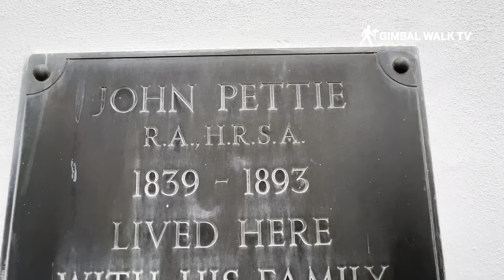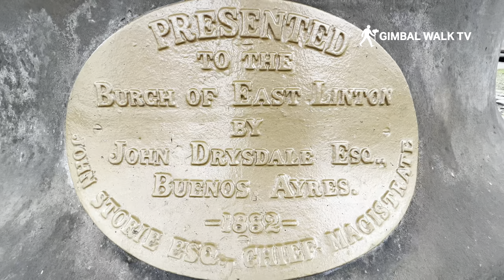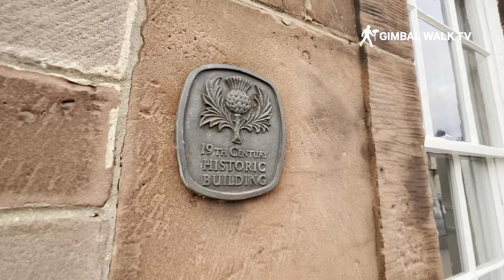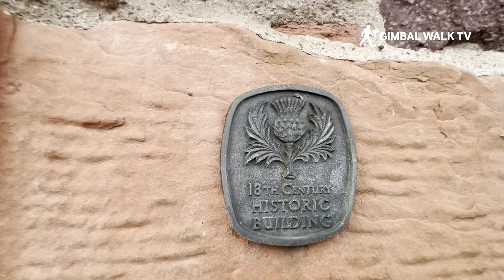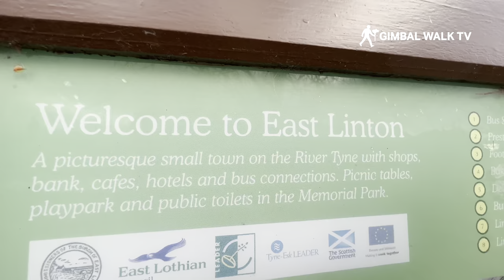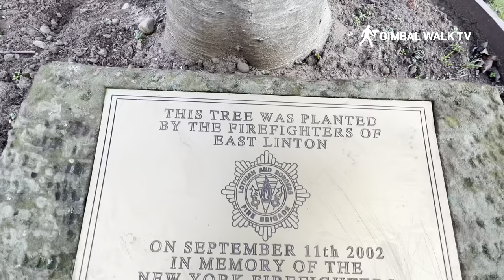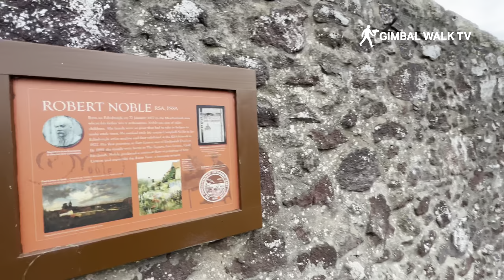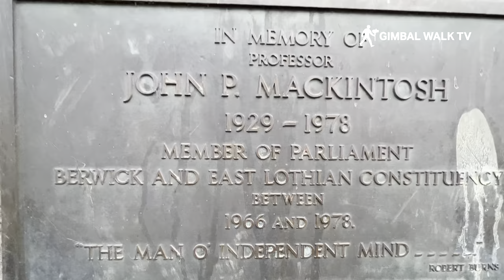EAST LINTON SCOTLAND | Scotland's Prettiest Town?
East Linton, Scotland. We travel to East Linton in East Lothian in Scotland, just a short drive from Edinburgh, and close to Dunbar and North Berwick!

East Linton is a small country town between Haddington and Dunbar in East Lothian.

The agricultural town of East Linton lies on the River Tyne, 22 miles east of Edinburgh. Its 16th century bridge over the Tyne gorge helped its growth until the arrival of the A1. You can take a seat in the square and watch the water in the fountain sparkle in the sun and splash over the cherubs or take a stroll down Mill Wynd to The Linn, the waterfall that gives East Linton its name.

Some buildings of special note are St Andrew's former church in the square with its neo - Romanesque frontage and its clock named Jessie. Preston Kirk is a very old church on Preston Road, the road which leads to Tyninghame, which has a fascinating graveyard complete with cast iron headstones.

A bit further down the road is Preston Mill, an unusually shaped old water mill now in the care of the National Trust for Scotland. East Linton is also home to Phantassie Doo'cot, a beehive shaped dovecot from the 16th century. There is also Smeaton Lake, which has a fine collection of different specimen trees around the lake plus geese and water fowl.

The Museum of Flight at East Fortune, home to over 50 vintage aircraft including a Spitfire, Tigermoth and Vulcan, as well as a Concorde, is just a stone’s throw away.

Some people say East Linton is Scotland's prettiest town and the best place to live in Scotland so we take a look around to see if that's true!

East Linton lies largely to the west of a bridge built in the 1500s over the River Tyne, but probably predates it by many centuries. A little over a mile to its south-west lies Hailes Castle, built in the 1200s, while on the edge of the village is the Parish Kirk of Traprain, which incorporates a chancel of similar age.

The bridging of the River Tyne secured East Linton's place as a staging post on the Great North Road. This is reflected in the rather good choice of hotels and pubs in the village, including the Bridgend Hotel set, not surprisingly, facing the end of the bridge.

The River Tyne proved ideal as a source of power for mills, a number of which were built along its banks through the village. Just to the north-east of East Linton is Preston Mill, a survivor dating back to the end of the 1500s. This is run by the National Trust for Scotland and is one of the oldest meal mills in Scotland with its machinery still in working order.

The railway came to East Linton in 1846. Today the East Coast Main Line is carried through the village at high level, bridging both the River Tyne and main village street. It comes as a surprise to see high speed trains passing feet away from the gable end of the pretty ivy-clad stone pharmacy in the village. East Linton originally had its own station, but this disappeared in 1960.

The Great North Road, the A1, has long bypassed East Linton, and the most recent incarnation of the road has no convenient junction for the village. The earlier bypass succeeded in keeping through traffic away from its narrow streets and even narrower bridge, and despite the arrangement of its successor the village remains a busy place in its own right. At its heart lies the village square, complete with an attractive gilt fountain. From here roads lead to the River Tyne bridge, as well as north-east towards Prestonkirk and north towards North Berwick.